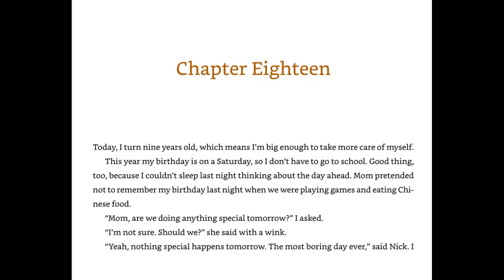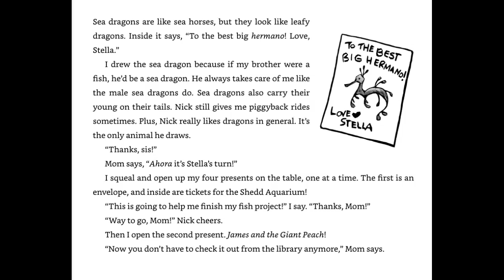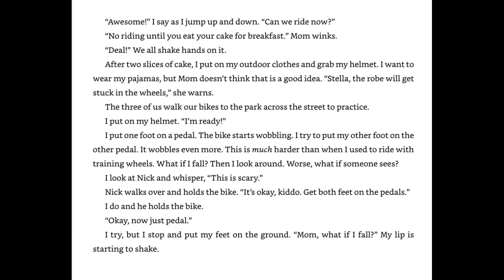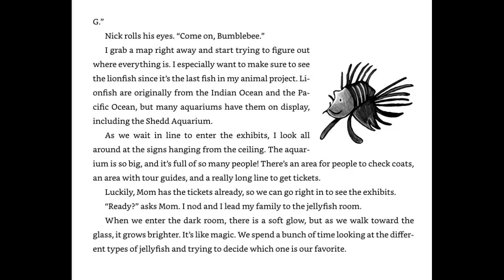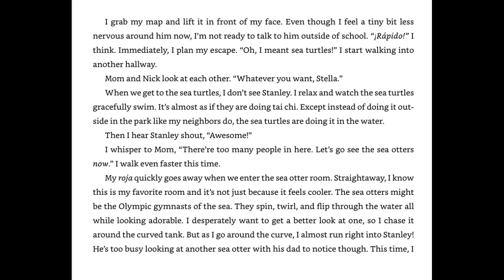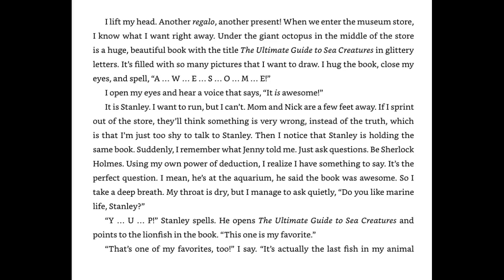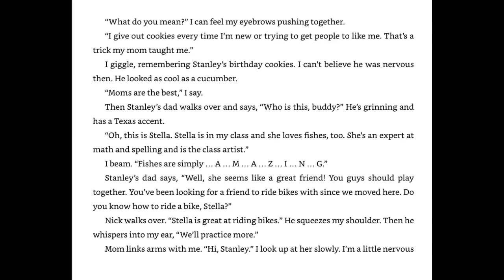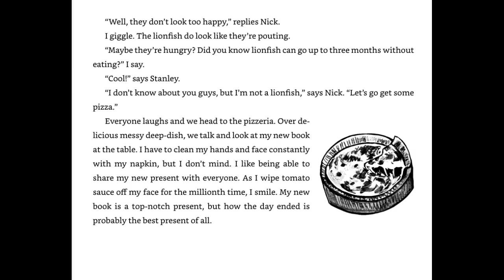Stella Diaz Has Something to Say: Chapters 18-19